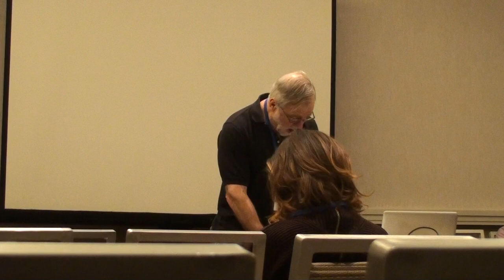Monetary Reform and Progressive Politics in America - Howie Hawkins - Green Party US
Longtime Green Party activist and leader Howie Hawkins of New York explains the perennial presence of a 'Public Money' plank in the Platform of all progressive political parties in America from Post- Civil War Greenback Party to the Bull Moose Progressive Party of Teddy Roosevelt.
Monetary Reform and Public Money - ALWAYS a key progressive political-economic Goal.